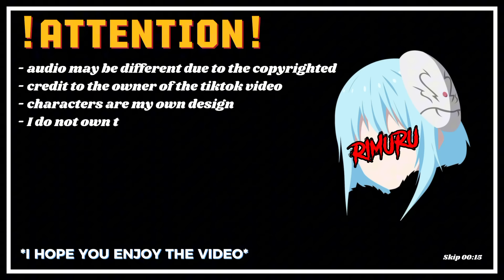Arifureta React To Rimuru as hajime brother's | Rimuru X Ciel | Gacha React | 1/2